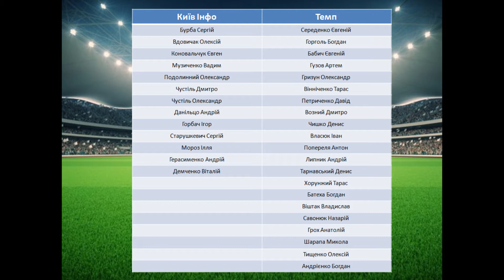ХФЛ LEAGUE 2020: 6 тур, Київ Інфо - Темп, огляд гри